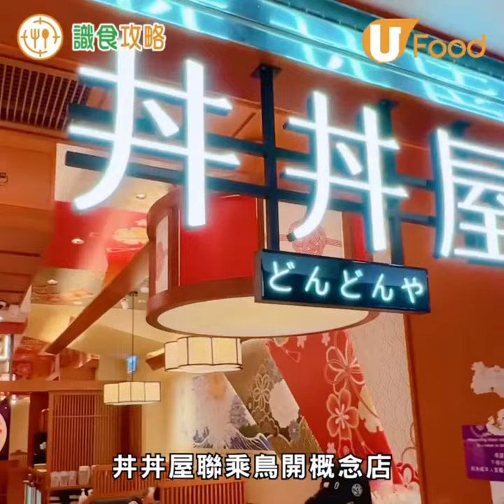丼丼屋 X 名古屋人氣滑蛋雞肉丼飯店鳥開 金賞嘅親子丼 / 名古屋名種走地雞 / 秘製鳥開手羽先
「丼丼屋」聯乘名古屋嘅人氣滑蛋雞肉料理店「鳥開」，响鑽石山荷里活廣場新開概念店，供應一系列獲獎金賞嘅親子丼、秘製雞翼，當中鳥開親子丼更選用名古屋名種走地雞，肉質彈牙多汁，鑽石山分店更有限定$48起丼飯，性價比高！大家快啲嚟試下啦‼